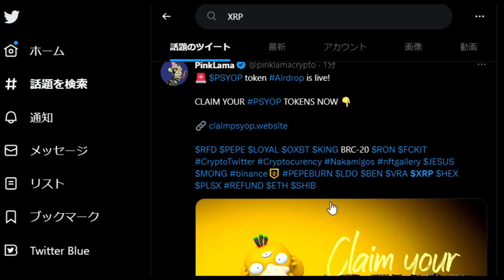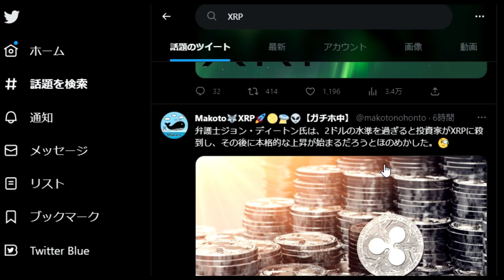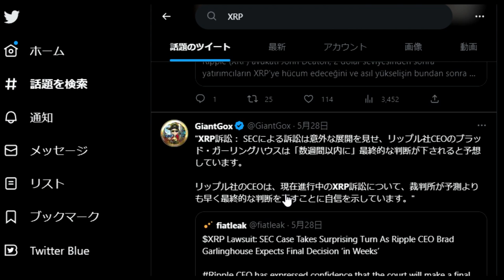【仮想通貨】twitterから見る「XRP100ドル」説